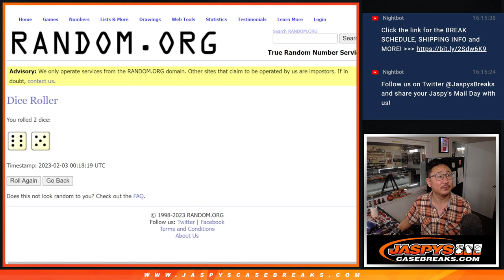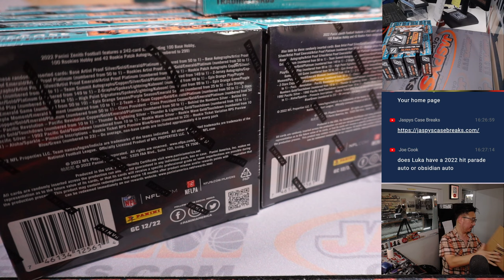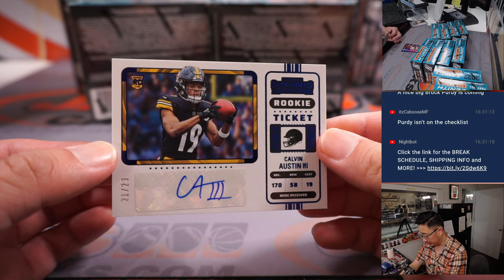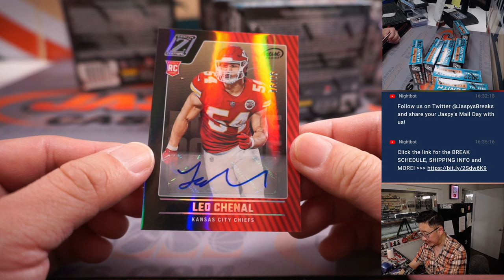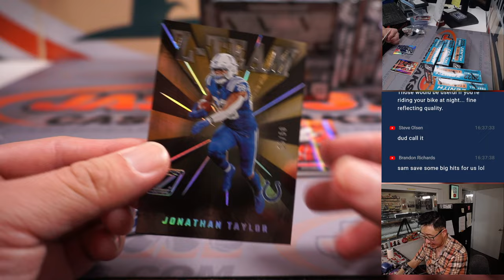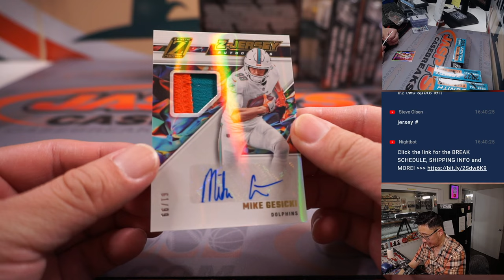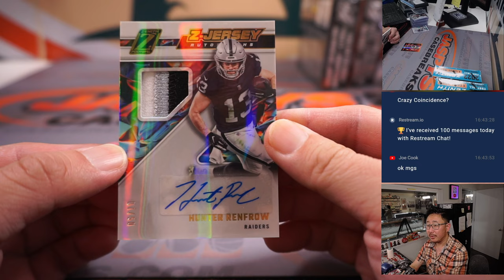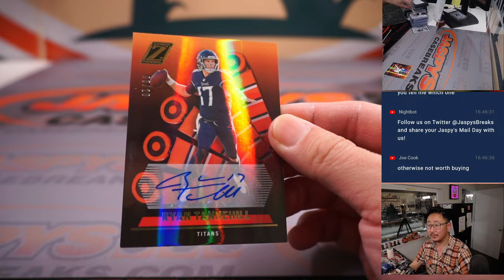Th, 02.02.23 -- 2022 PANINI ZENITH FOOTBALL 12-BOX CASE BREAK #1 *RT*